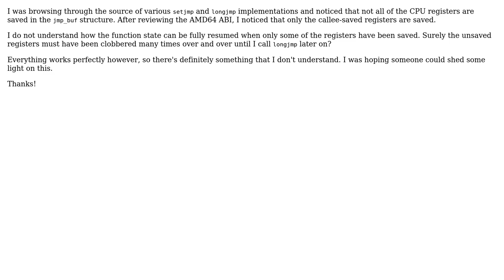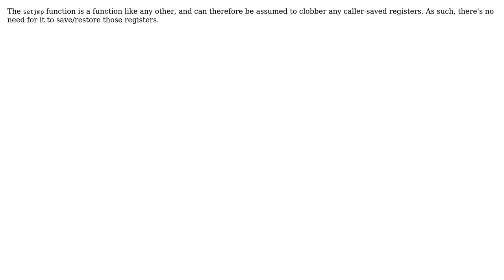Why does setjmp(3) not save all registers on AMD64?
With thanks & praise to God, and with thanks to the many people who have made this project possible! You are responsible for your own actions.